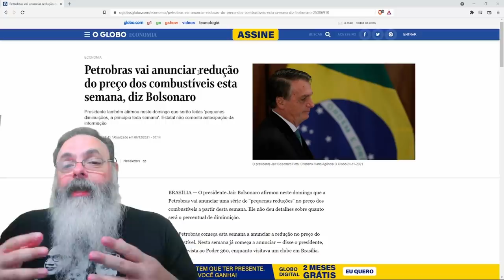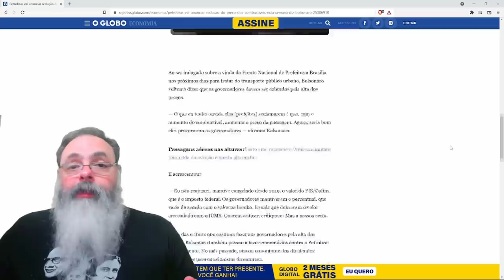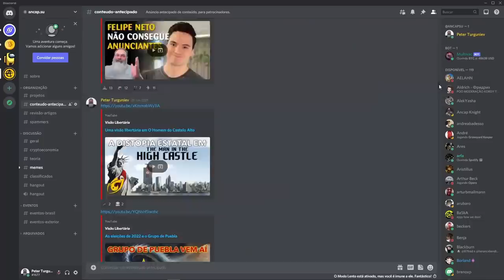Governo espera redução do preço da gasolina essa semana. Será?